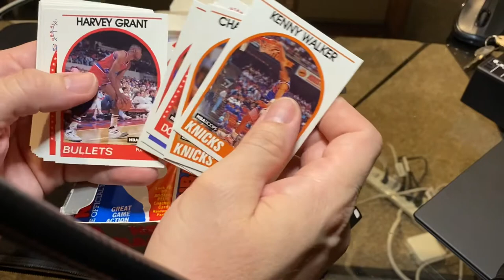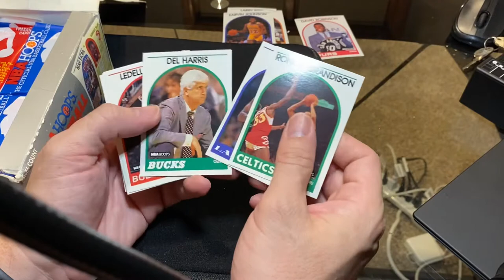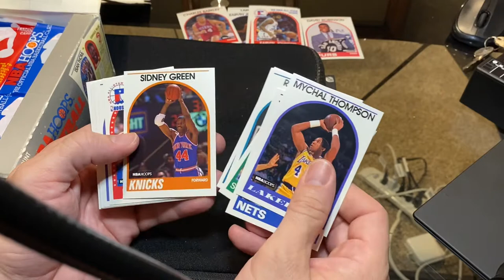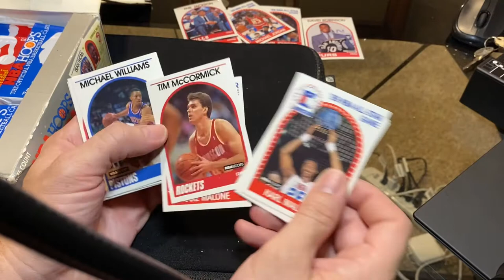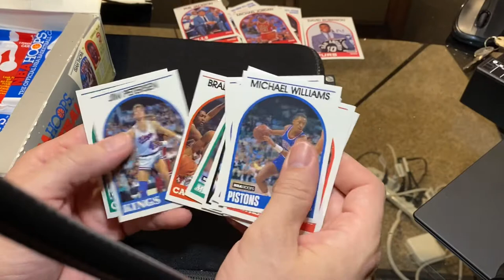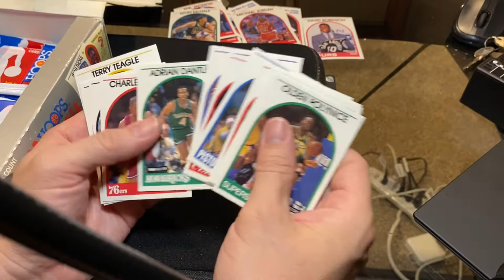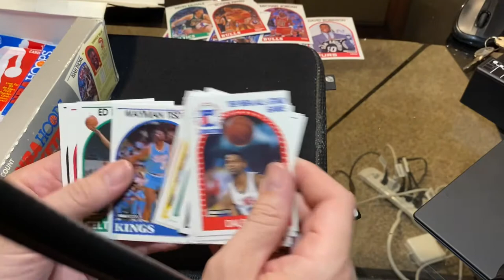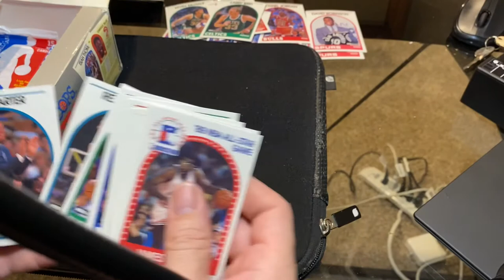Inaugural 1988-1989 NBA Hoops box opening! Part 1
A while back I bought a box of the inaugural NBA Hoops cards! Watch for a Robinson rookies and Jordan cards!￼